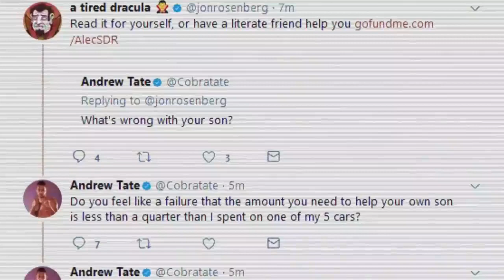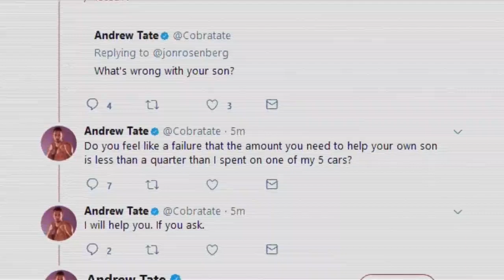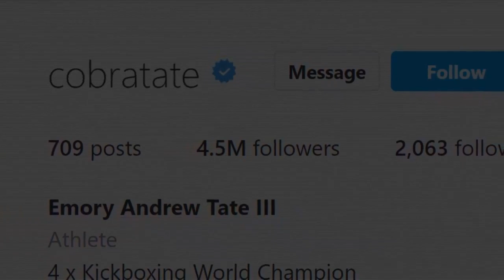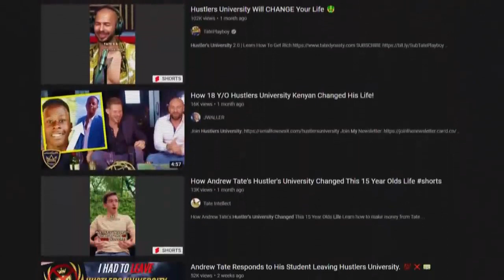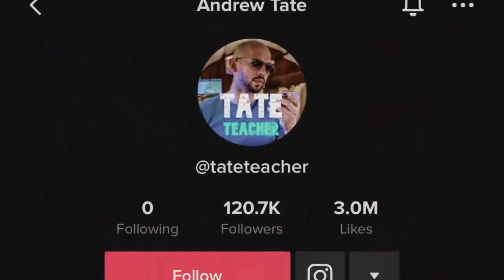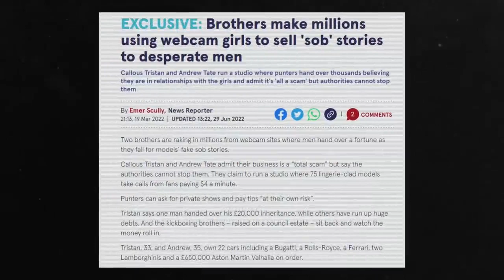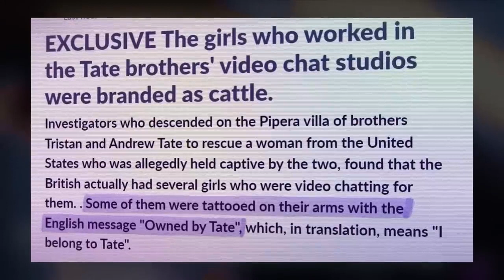Andrew Tate The Most Hated Man on Tik Tok